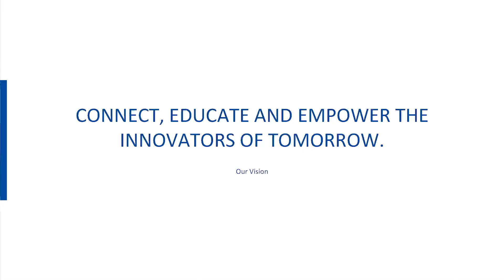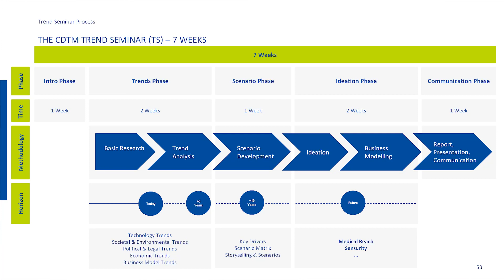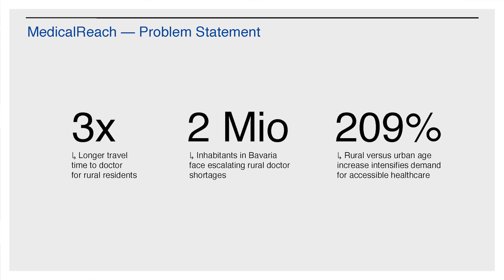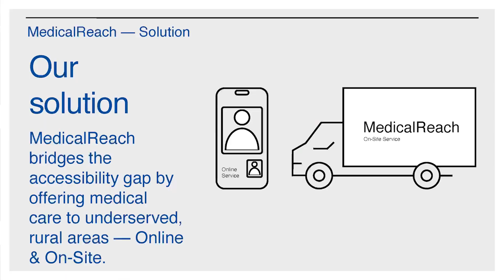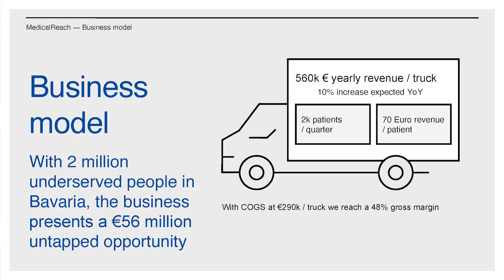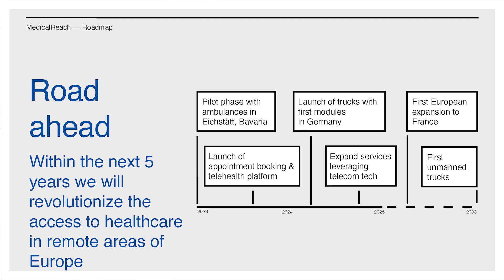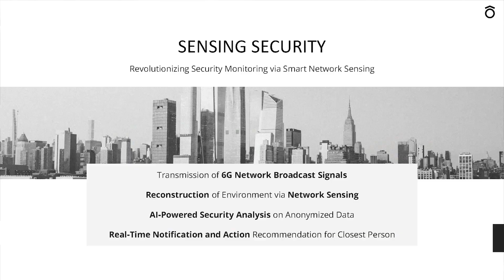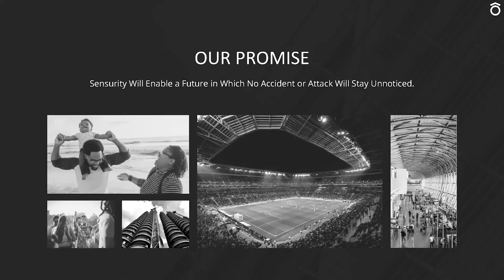Thinknet 6G: 6G Innovationen 2023 - Ausblick in die Zukunft der Kommunikationstechnologie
Die Teilnehmer des CDTM-Seminars Victoria Rentrop und Leon Hergert stellen zwei erarbeitete Projekte vor